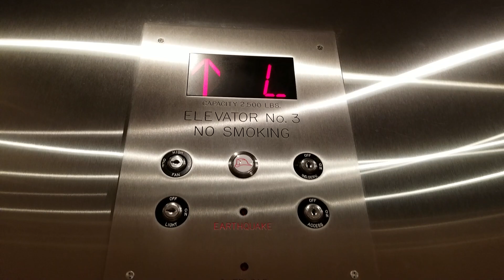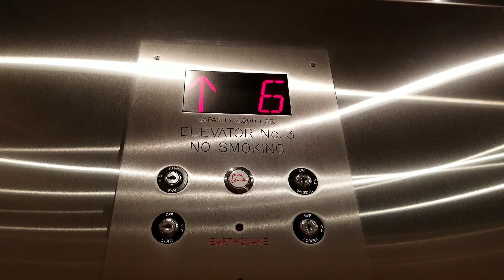2016 Primarius Traction Left Elevator @ AC Hotel by Marriott, Bellevue WA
This one does not serve the parking levels and is smaller.

Installed 2016